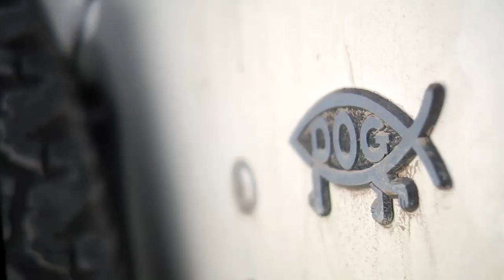Park City Dog Sledding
Inspired by the Iditarod? Love dogs? Try the sport of dog sledding for yourself thanks to All Seasons Adventures in Park City, Utah.